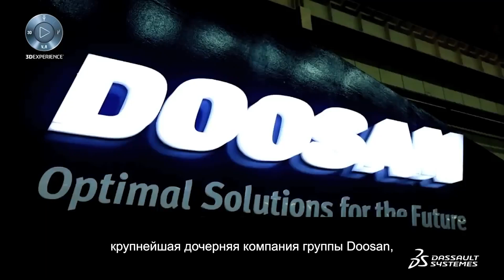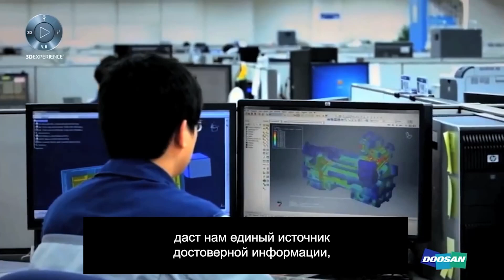3DEXPERIENCE | Doosan Infracore: производство техники для гражданского строительства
Лидер машиностроения и производства - Doosan Infracore занимается производством оборудования для строительной отрасли, а также двигателей, навесной и вспомогательной техники. В составе компании 14 рабочих площадок и 5 организаций по всему миру ✅

После длительного изучения многих PLM-решений руководство выбрало платформу 3DEXPERIENCE. Основанные на ней отраслевые решения дадут компании единый источник достоверной информации о всех процессах и статусах проекта, что необходимо для бесперебойного взаимодействия между научно-техническими центрами компании 📊